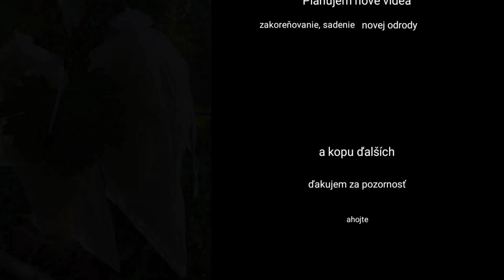Ako strihať vinič. Ukážka rezu staršieho vinohradu.